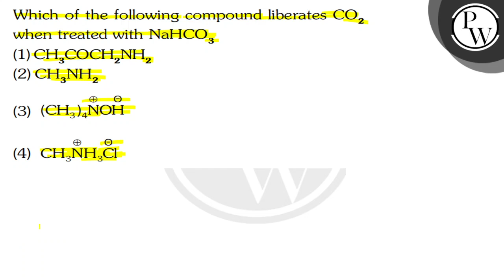, Which of the following compound liberates CO_2 when treated with NaHCO_3(1) CH_3COCH_2NH_2 (2) ...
, Which of the following compound liberates CO_2 when treated with NaHCO_3(1) CH_3COCH_2NH_2
(2) CH_3NH_2
(3) (CH_3)_4⊕NOH⊖⊖
(4) CH_3^⊕NH_3⊖Cl, ,